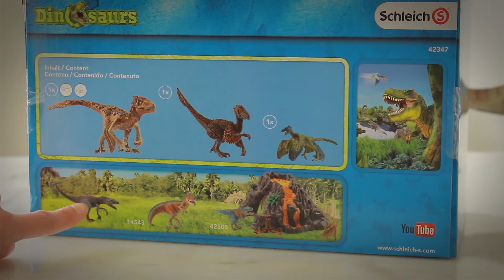Kathrins Dino Channel wird 1 Jahr / SCHLEICH 2017 - GEBURTSTAGS UNBOXING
Kathrins Dino Channels 1. Geburtstag - mit SCHLEICH Dinos 2017 - Unboxing
Animierte Dinos im Intro: Framy App